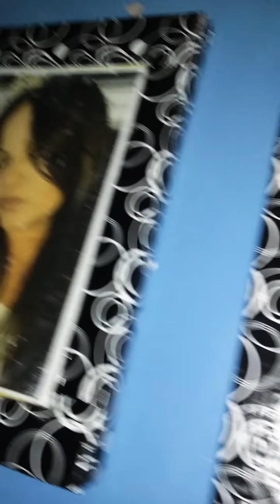Tour pelo meu quarto